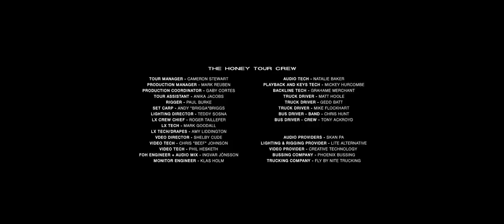Robyn - Live At Alexandra Palace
Robyn’s Honey Tour live at London’s Alexandra Palace April 12th & 13th 2019.

Directed by CHILD
Produced by CHILD studio
Commissioned by Hannah TW

Camera Operators :
Aliyah Otchere
Buster Grey-Jung
Emily Moore
Hannah TW
Josh Renaut
Sonni Rossi
Tayo Rapoport

Steadicam : Hannah Jell

1st AC : Elliot Dupuy

Editor : Josh Renaut

Colour Grade : Andi Chu + Josh Renaut

Special Thanks : Take2, Shift 4, Feral Equipment, Kodak Film Lab, Electric Theatre Collective

Show director - Robyn
Musical Director - Markus Jægerstedt
Lighting Design - Tobias Rylander
Set design -  Samara Scott, Lettice Drake, David Doherty, Lyndon Harrison
Stage Design - Tobias Rylander and Robyn
Choreography and assistant show direction - Maria ‘Decida’ Wahlberg
Screen video content - Davy Evans and Tobias Rylander
Robyn Styling - Tamara Rothstein
Band styling - Amanda Horlin

Honey Tour Band
Markus Jægerstedt
Janne Manninen
Diva Cruz
Nils Tornqvist
Tom Lagerman
Theo Canham Spence
Seraphina D’Arby
Alicia Lawson

Special Guest
Kindness

Honey Tour Crew
Tour Manager Cameron Stewart
Production Manager Mark Reuben
Production Coordinator Gaby Cortes
Tour Assistant Anika Jacobs
Personal Assistant Linn Tabudlong
Rigger Paul Burke
Set Carp Andy "Brigga"Briggs
Lighting director Teddy Sosna
LX crew chief Roger Taillefer
LX tech Mark Goodall
LX tech/drapes Amy Liddington
Video director Shelby Cude
Video tech Chris "Beef" Johnson
Video tech Phil Hesketh
FOH engineer & Audio Mixer  Ingvar Jónsson
Monitor engineer Klas Holm
Audio tech Natalie Baker
Playback and keys tech Mickey Hurcombe
Backline tech Grahame Merchant
Truck Driver Matt Hoole
Truck Driver Gedd Batt
Truck Driver Mike Flockhart
Bus Driver - Band Chris Hunt
Bus Driver - Crew Tony Ackroyd

Audio Providers - Skan PA
Lighting & Rigging Provider - Lite Alternative
Video Provider - Creative Technology
Bussing Company - Phoenix Bussing
Trucking Company - Fly By Nite Trucking

Konichiwa Records
Hannah TW
Linn Tabudlong

DEF Management
Eric Harle
Ida Lyxzen
Daniel Harding
Lauren Evett
Lewis Rainsbury
Helen Casey